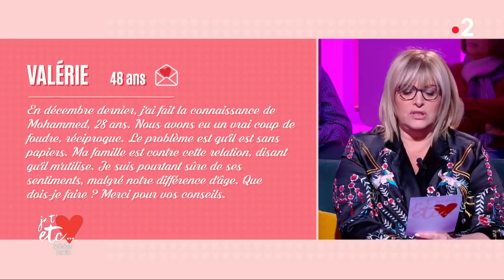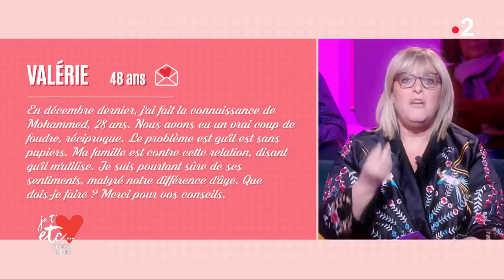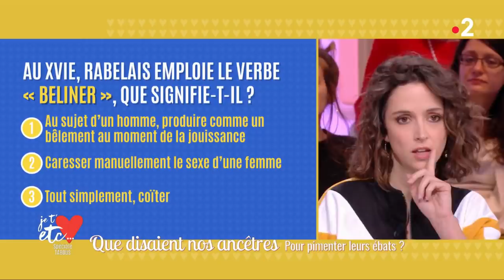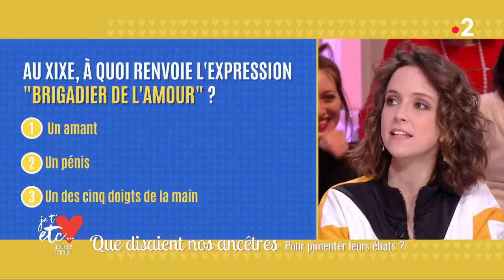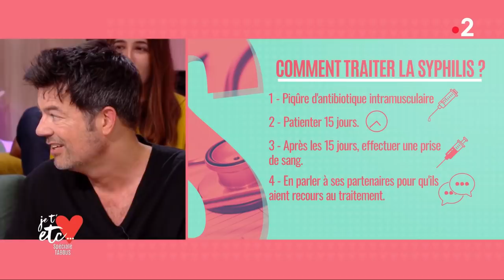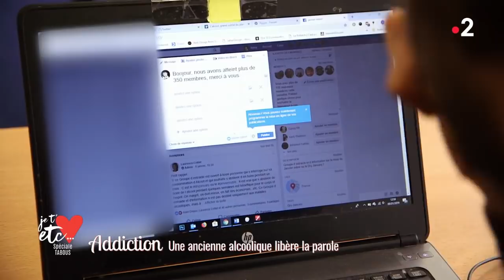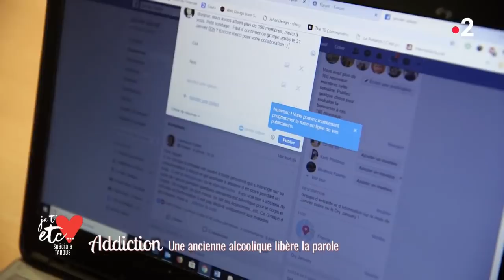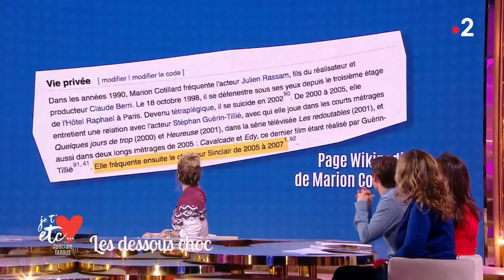L’adultère féminin toujours aussi tabou ? - Je t’aime etc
Selon une étude IFOP pour un site de rencontres, une femme sur trois a déjà trompé son conjoint ! Mais pourquoi l’adultère féminin est-il toujours tabou ? Pourquoi l’infidélité féminine demeure différemment perçue de celle des hommes ? Nous en parlons dans Je t’aime etc…

C’est une maladie honteuse, que l’on cache… Elle avait disparue et revient en France avec près de 500 cas : la syphilis ! Quels sont les symptômes et comment la soigner ?

Nous vous parlons aujourd’hui d’une histoire pas comme les autres, celle de Laurence Cottet. À 35 ans, elle avait tout : un grand amour et un job en or. Cependant après le décès de son mari, elle plonge dans l’alcool… Son addiction et son combat pour la vaincre, elle nous raconte tout sans complexe.